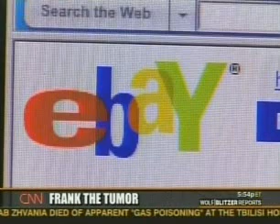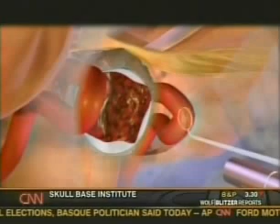CNN - Wolf Blitzer - interviews Dr. Hrayr Shahinian of the Skull Base Institute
CNN - Wolf Blitzer - interviews Dr. Hrayr Shahinian of the Skull Base Institute regarding endoscopic brain surgery for Embroynal Rhabdomyosarcoma and "Frank" the tumor.